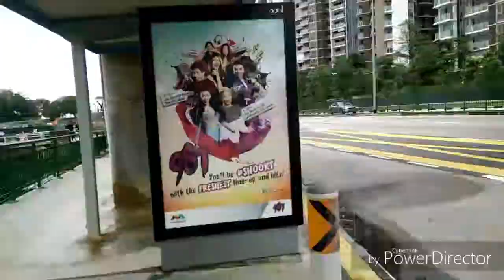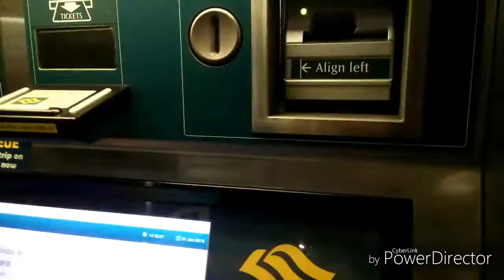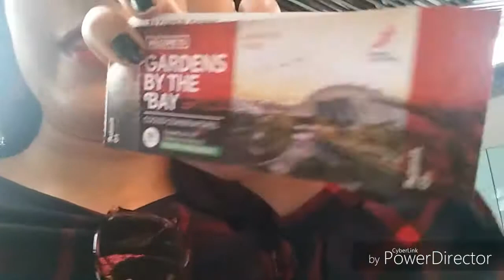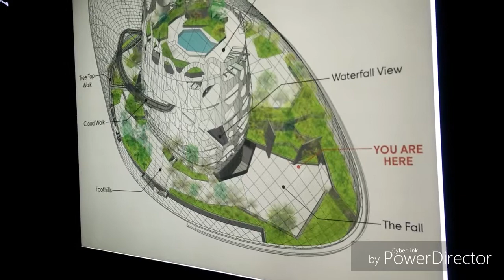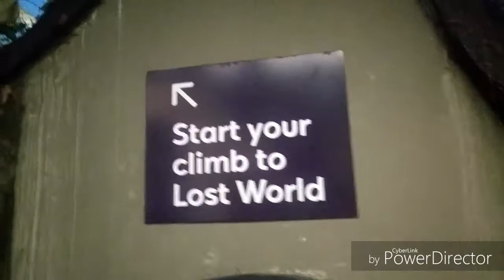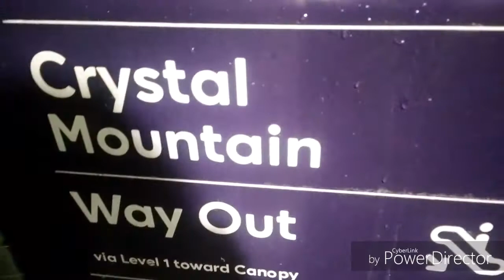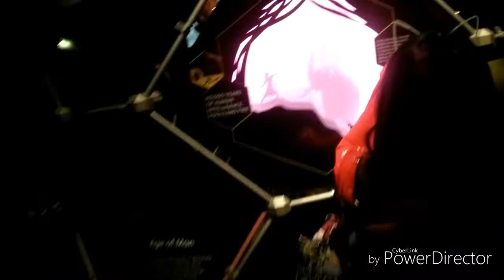Singapore Day 2 | New Year 2018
And the fun continues..in 2018. Lots of love to you all.